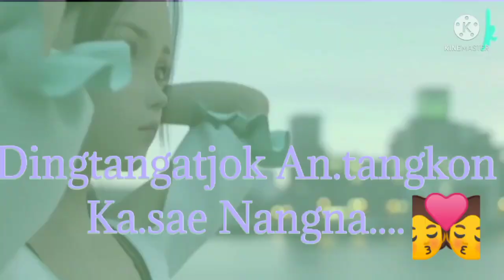Sipilaigen Anga Ong.jahaode Na.a |Garo Whatsapp Status| Garo Sort video